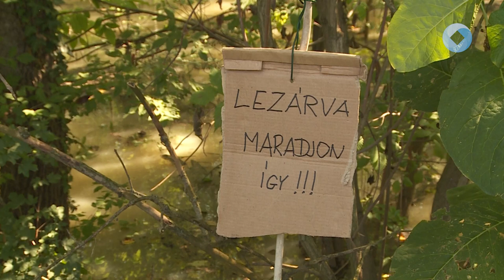Felkészülve várják a tetőzést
Nagy erőkkel készülnek a Duna hétvégi tetőzésére a Fejér vármegyei Kisapostagon. A településen több ingatlant és egy vendéglőt is veszélyeztet az árhullám.